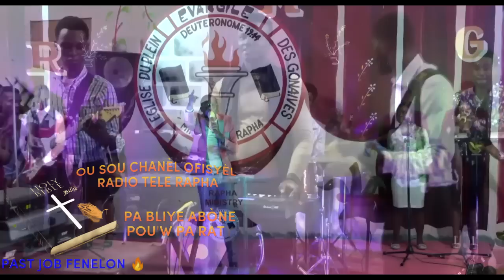TONBE'K POU TONBE SE MECHAN KI POU TONBE - LOUANJ